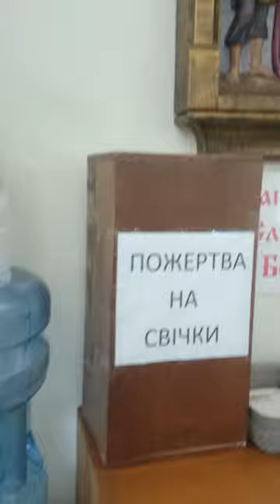Место, где исполняются любые желания 1L1710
Место, где исполняются любые желания.